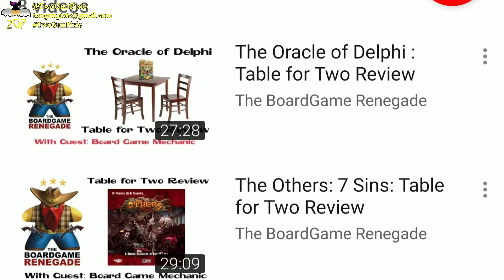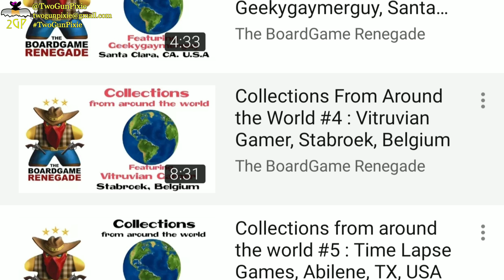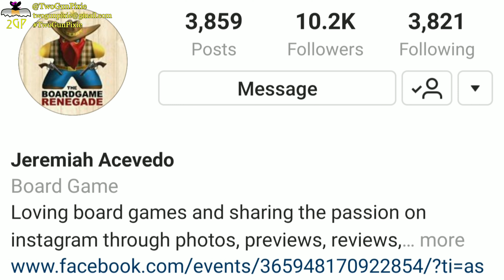2GP Special Presentation 001 - Grand Central Shout-Outs